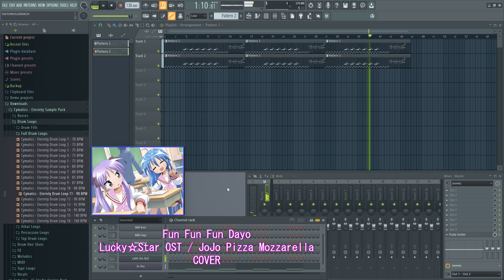Fun Fun Fun Dayo - Lucky☆Star OST / JoJo Pizza Mozzarella (COVER)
cover of our favorite anime "Lucky Star"
~ SmallBox :D

new ep VERY soon..

(GO-OUTSIDE) EP Out NOW

CLOUDED EP OUT NOW!!  :3

Soundtrap.